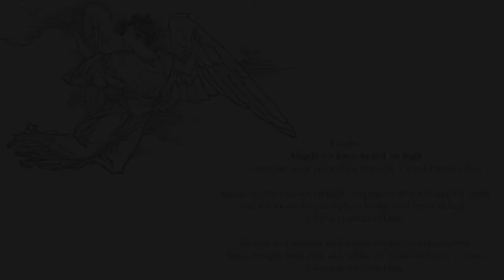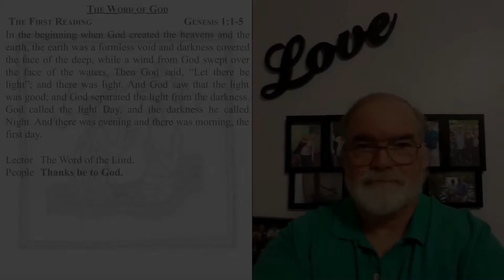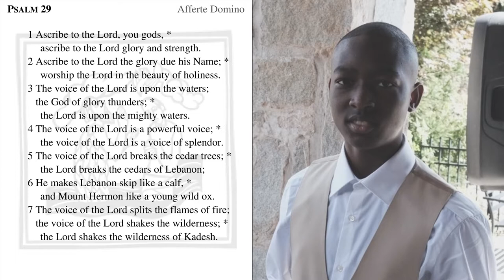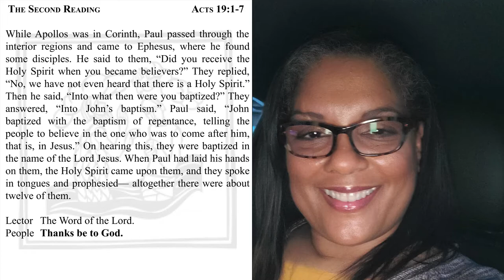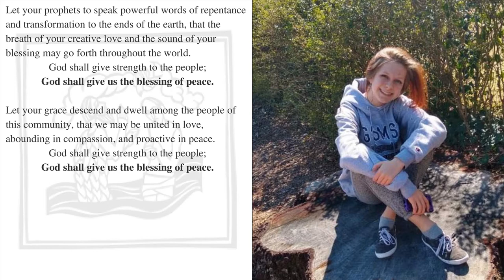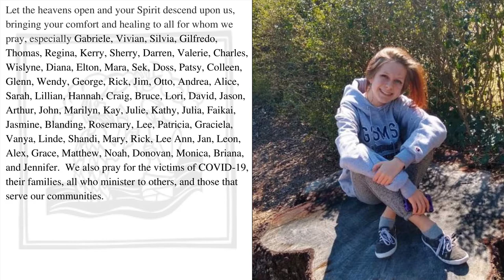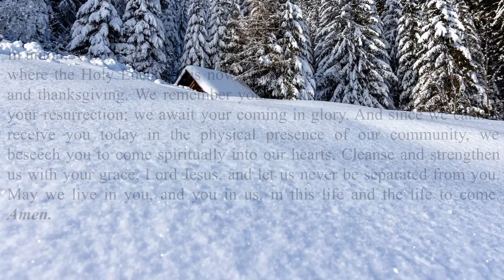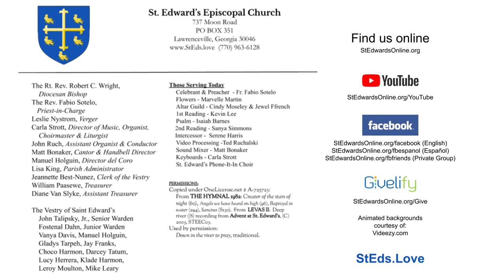St. Edward's January 10, 2021 The First Sunday after the Epiphany Service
Don't forget to join us for coffee hour after the service! Check your eBlast for information on how to join.

Permission to podcast/stream the music in this service obtained from:
St. James Music Press (License #5029) and ONE LICENSE (License A-725723).